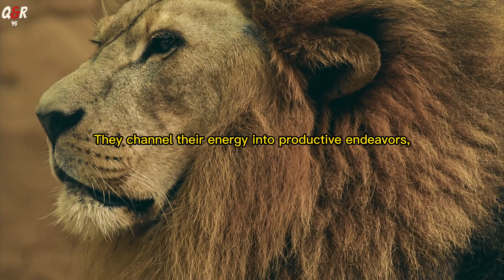5 Habits Why Silent People Are Most Successful ​⁠| Motivational speech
Ever wondered why some of the most successful individuals are often the quietest ones in the room? In this video, we explore the intriguing world of silent achievers and uncover the 5 habits that contribute to their remarkable success.
From the power of observation to an action-oriented approach, these habits hold the key to achieving greatness, even in silence. Join us as we delve into the secrets behind their accomplishments and learn how you too can harness these habits for your own journey towards success.